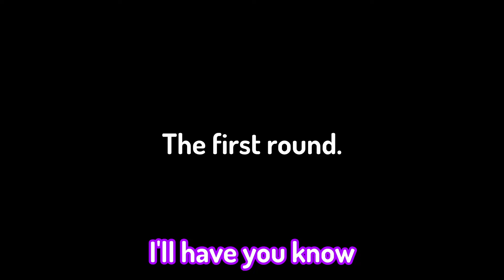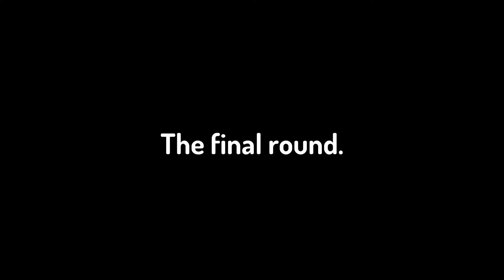Technoblade's Bedwars "Mission Impossible"...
Me and my friend "IllegalMinecraft" try and beat Technoblade's Bedwars "Mission Impossible" challenge.

Today me, and my friend "Illegal Minecraft" try to complete Technoblade who is on the Dream Team SMP Minecraft Server which is a Minecraft server that Dream and Tommyinnit and Tubbo are on. This was very poggers and halarious and made Minecraft Hypixel Bedwars on 1.8.9 with the Glorious Model O very funny. I love Minecraft fun funny Hypixel.

The most impossible Minecraft Bedwars Hypixel challenge made by Technoblade made Minecraft 1.8.9 Halarious! This was really fun

Not Minecraft, But Water Rises or Minecraft, But Lava Rises, or any other challenge like that. This is a speed run / Minecraft Hypixel Speedrun Bedwars/ assassin but it is me and my good friend playing the most IMPOSSIBLE MINECRAFT CHALLENGE EVER!